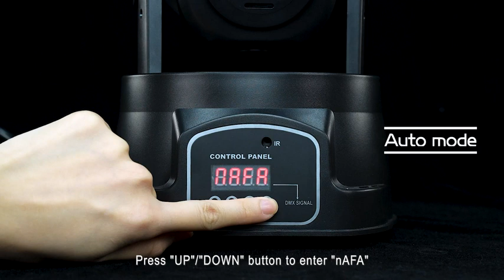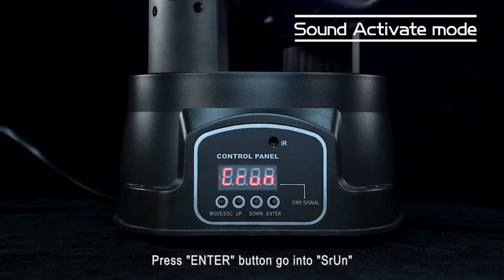7 x 10W Moving Head Light RGBW LEDs Stage Lighting